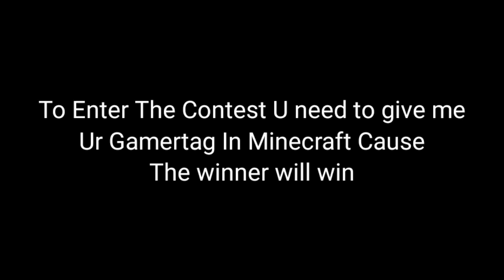Contest For 2021